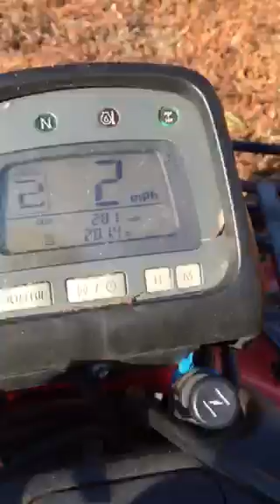Running everything over